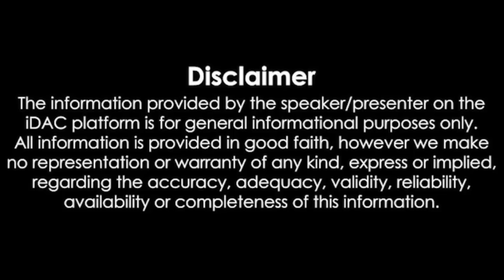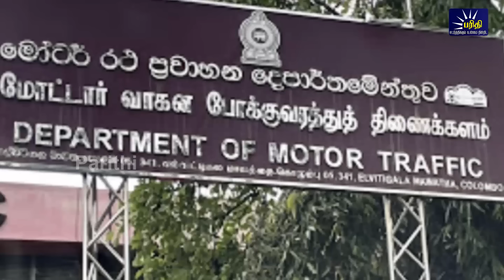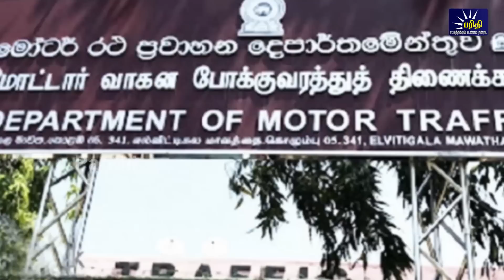மதியநேரச்செய்திகள் | 16.08.2022 | Lunchtime News 📰